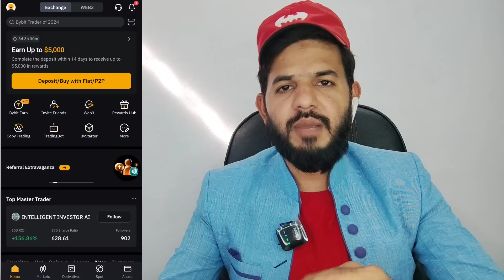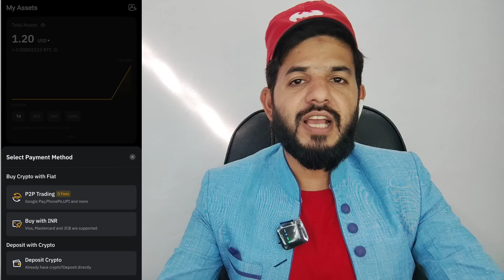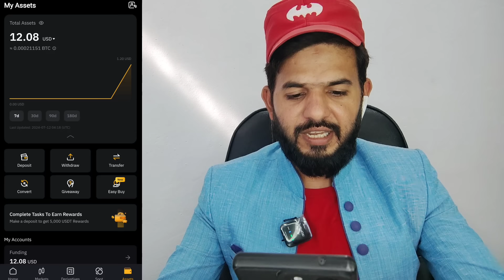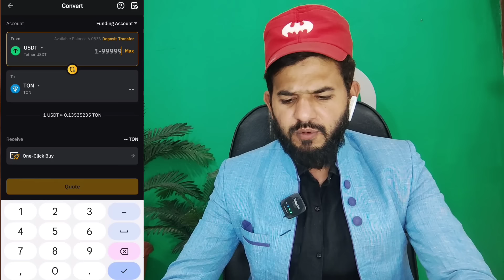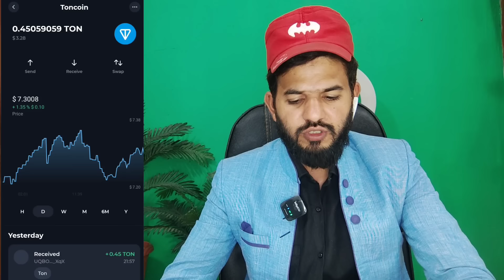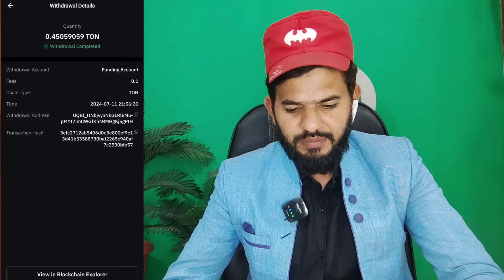Hamster kombat TON kaise milenge | Hamster kombat USDT kaise add kare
ALHAMDULILLAH